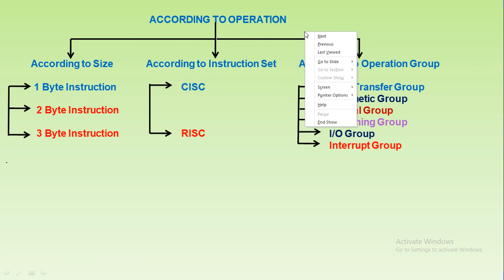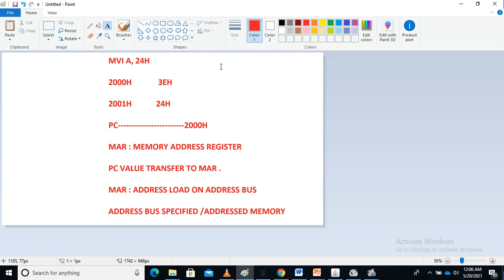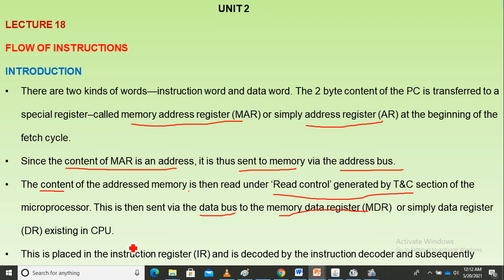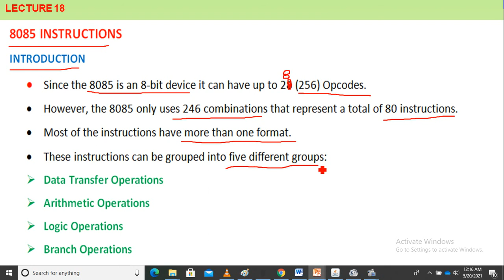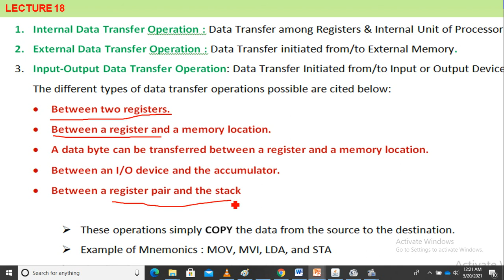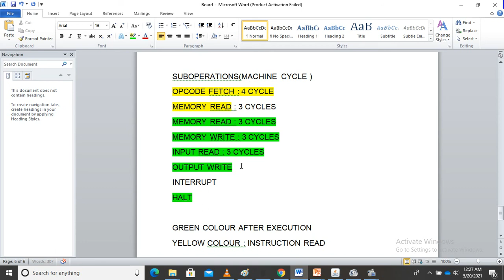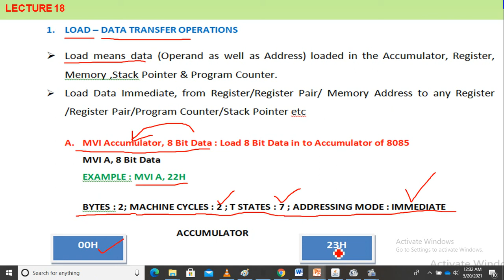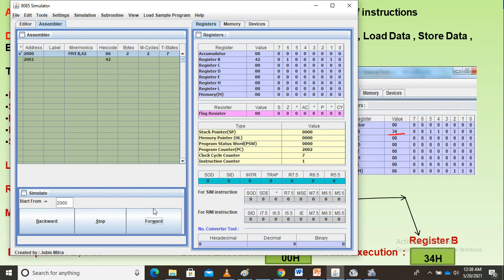LECTURE 18 FLOW OF INSTRUCTION & DATA TRANSFER INTSTRUCTION PART 1